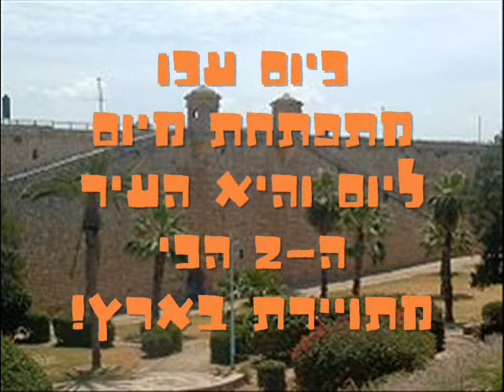לומדים את צפון הארץ - העיר עכו - נועה כ. ותומר